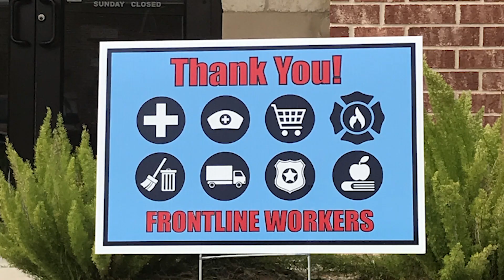Magnolia Pharmacy - 2021 Good Neighbor Pharmacy of the Year Finalist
Since 2002, Magnolia Pharmacy has been committed to helping the people of Magnolia, Texas live healthier lives. Pharmacist and owner Steve Hoffart grew up in Magnolia and has a strong personal connection to the community. For Steve, the biggest motivation to get out of bed every morning is having the ability to make a difference in his patients’ lives. Despite many challenges, Steve and his team have been fearless in the face of COVID-19, from making hand sanitizer for local police and first responders to administering the first wave of COVID-19 vaccines. His patients and community have grown to count on Magnolia Pharmacy throughout the pandemic for both their prescriptions and important information about COVID-19.